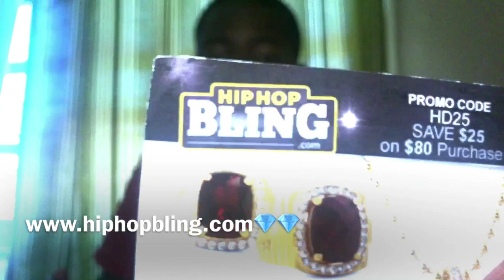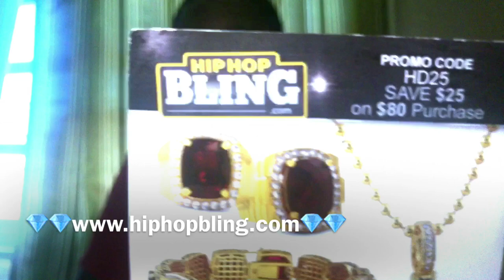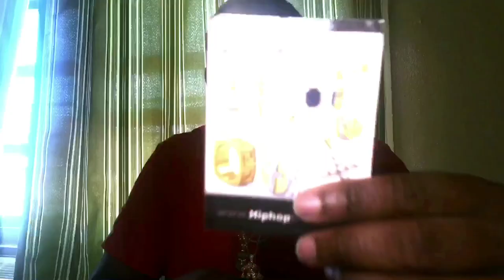HipHopBling.com Diamond Clasp Review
For discount price and other

Make sure you visit hiphopbling.com for the latest in hiphop jewelry and follow them on Instagram @Hiphopblingshow and follow me @Kanary_Young and Facebook Kanary Young